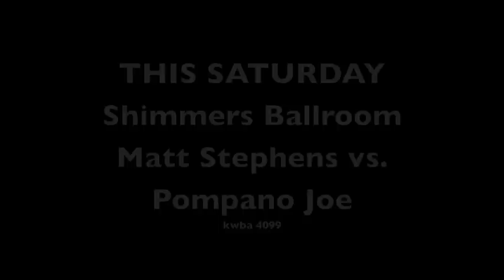NWF AfterShock 04.28.12